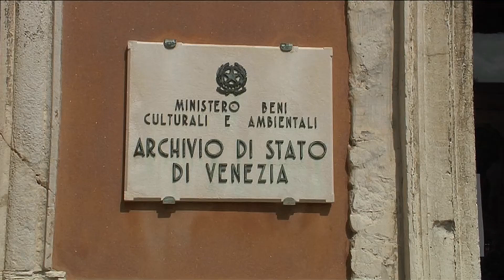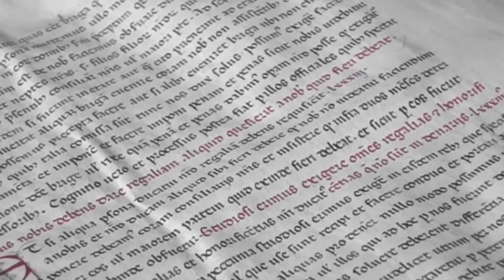VR Time Travel | The Edge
Visit the Venice State Archives where Computer Scientists plan to digitize more than 60 Kilometres or 12,000,000 documents to create the ultimate Virtual Model of Civilization.